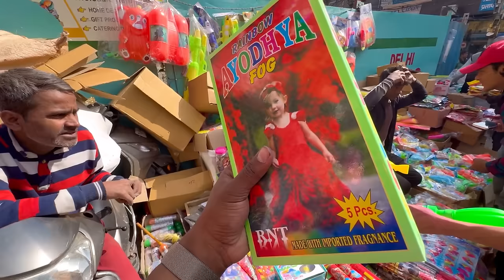Cheapest Holi Market | Exploring Gulal, Colour,Pichkari,Balloon ₹3RS holi stash😱 |sadar bazar delhi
Address - sadar bazar, delhi
Nearest metro - chawdi Bazar Metro Station